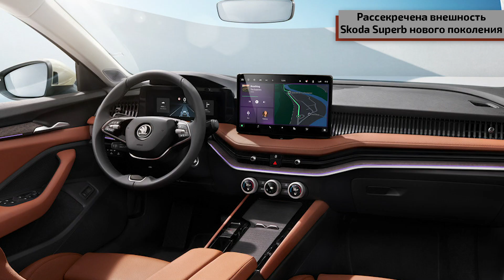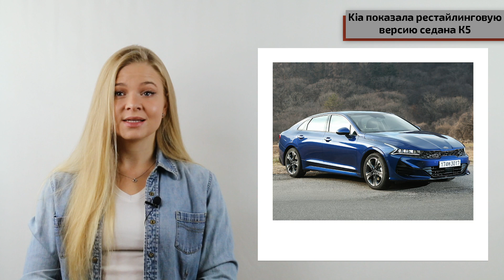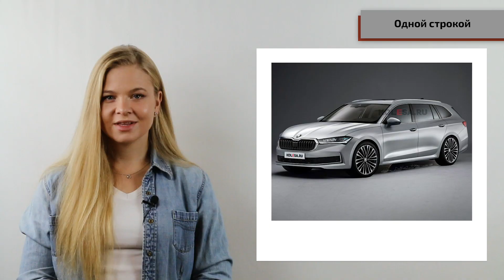Skoda Superb нового поколения, обновлённый седан Kia K5 и много новинок из Китая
0:00 НАЧАЛО ВИДЕО
0:14 Рассекречена внешность Skoda Superb нового поколения
1:16 Kia показала рестайлинговую версию седана К5
2:32 Китайских автомобилей станет ещё больше
4:43 Одной строкой
6:18 ПУБЛИКАЦИИ KOLESA.RU
7:26 ФИНАЛ
7:44 КОНЕЦ ВИДЕО